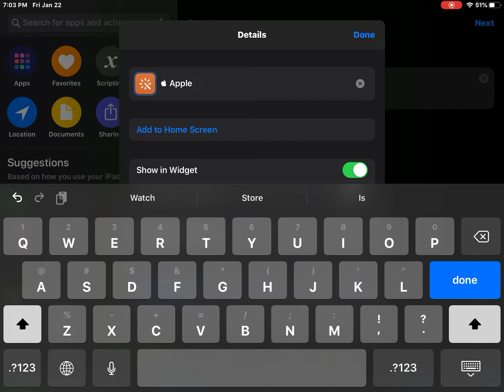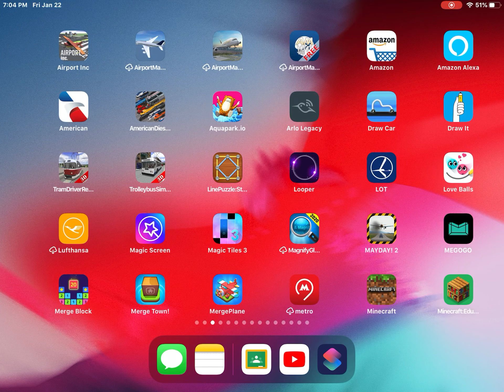How to change your app logo